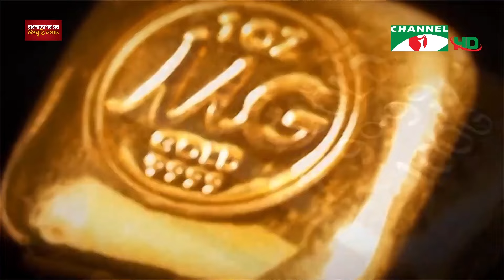চ্যানেল আই রাত ৯ টার সংবাদ | Channel i News 9pm | 10 July, 2024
worldwide.